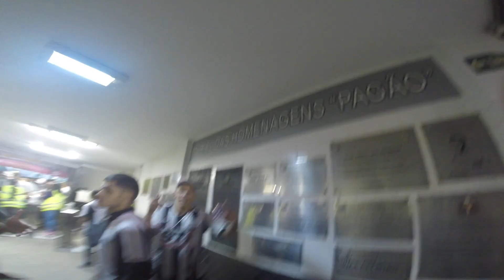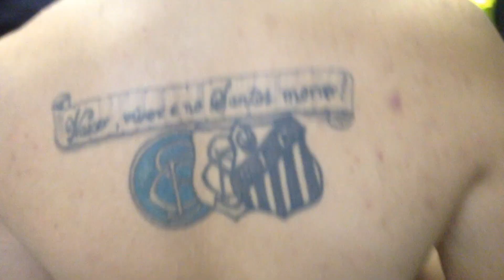PRIMEIRA VITÓRIA EM CLÁSSICOS NO ANO - VLOG 55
Aqui está o vídeo de arquibancada da nossa vitória por 1x0 contra o Palmeiras, na Vila Belmiro. Demorou, mas finalmente conseguimos a nossa 1ª vitória em clássicos no ano.

SOBRE O JOGO:

Vanderlei brilha de novo, Kayke marca e Santos bate o Palmeiras

Santos e Palmeiras fizeram um jogo que vem resumindo a temporada dos dois clubes até o momento. Considerados como dois dos melhores times do país, os rivais até começaram o clássico bem, mas mostraram pouco futebol durante grande parte dos 90 minutos. Porém, Vanderlei e Kayke fizeram a diferença e tiraram a morosidade do confronto. Enquanto o goleiro brilhou mais uma vez e salvou o alvinegro, o atacante deixou marca novamente, a terceira vez em dois jogos, e decretou a vitória santista por 1 a 0, na Vila Belmiro, pela sétima rodada do Campeonato Brasileiro.

Kayke marcou o único gol do clássico desta quarta-feira, na Vila Belmiro (Foto: Djalma Vassão/Gazeta Press)
Com o triunfo, o primeiro em clássicos no ano, o Peixe chegou aos 12 pontos e entrou no G6 da competição. O alviverde, por sua vez, estacionou nos 7 pontos e ocupa apenas a 15ª posição.

Na próxima rodada, a equipe comandada por Levir Culpi recebe a Ponte Preta, no sábado, às 21h (de Brasília), no Pacaembu. O Verdão joga um dia depois, no domingo, contra o Bahia, às 16h, na Fonte Nova, em Salvador.

FICHA TÉCNICA:

SANTOS 1 X 0 PALMEIRAS

Local: Vila Belmiro, em Santos (SP)
Data: 14 de junho de 2017, quarta-feira
Horário: 21h45 (de Brasília)
Árbitro: Wilton Pereira Sampaio (GO)
Assistentes: Bruno Raphael Pires (GO) e Leone Carvalho Rocha (GO)
Público: 10.143
Renda: R$ 406.970,00
Cartões amarelos: SANTOS: Lucas Lima. PALMEIRAS: Juninho, Tchê Tchê.

GOLS:
SANTOS: Kayke, aos 5 do 2T;

SANTOS: Vanderlei; Victor Ferraz, Lucas Veríssimo, David Braz e Jean Mota; Renato, Thiago Maia e Lucas Lima (Vladimir Hernández); Copete (Fábian Noguera), Bruno Henrique e Kayke (Leandro Donizete).
Técnico: Levir Culpi

PALMEIRAS: Fernando Prass; Mayke, Edu Dracena, Antônio Carlos e Juninho; Tchê Tchê (Jean), Thiago Santos (Raphael Veiga), Zé Roberto (Keno) e Guerra; Róger Guedes e Willian.
Técnico: Cuca